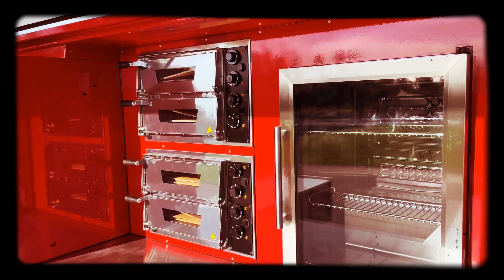Boscarrelli 400 Fly Pizza - Oxford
This Piaggio Ape Classic400 is converted to a perfect pizza foodtruck. Look at the details it’s the best conversion that’s for sale in the world.